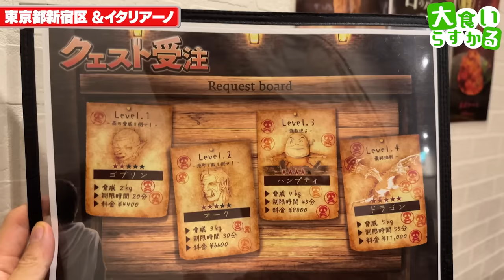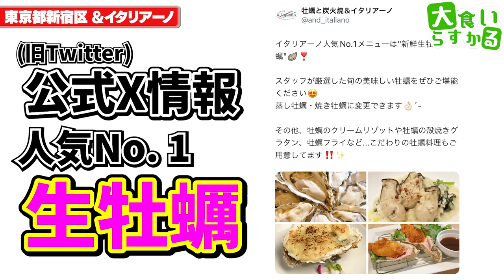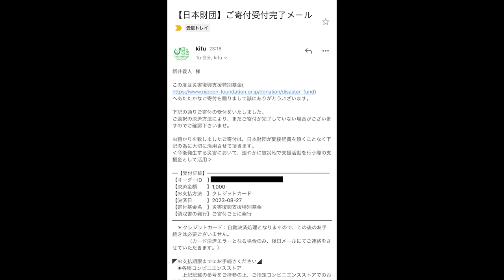【大食い】最速記録を狙いチャレンジメニューに全力で挑戦したらとんでもない結果に！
&イタリアーノ
東京都新宿区歌舞伎町1-12-2 第58東京ビル B2F

あのね、ほぼみんな行ってるからサインの数がハンパじゃないw
やっぱり全力で挑戦するの、たまには楽しいよね